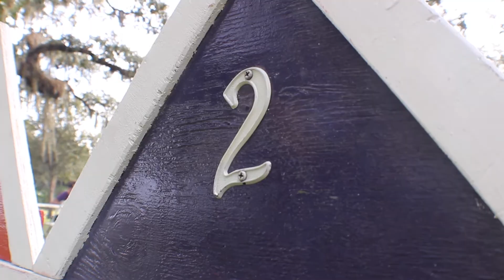Howl o ween Doxie Dash Video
HowlOWeen Downtown Doxie Dash